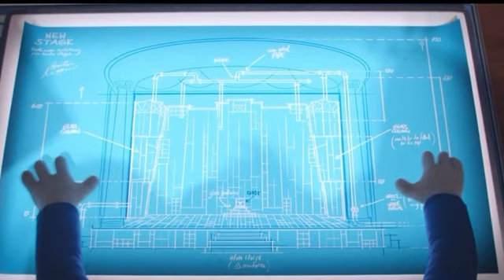Sing Call Me Maybe